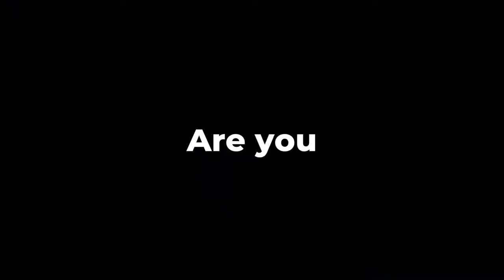BeIT Teaser Jonathan Muryn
Images & Technologies' Jonathan Muryn is taking to the skies as he heads west for a special event. Follow this channel to see what Jay-Mo is up to.

Song
Senjutsu
Artist
Iron Maiden
Album
Senjutsu
BMG Rights Management (Europe) GmbH, WMG (on behalf of Sanctuary Records); CMRRA, LatinAutorPerf, BMG Rights Management (US), LLC, MINT_BMG, Abramus Digital, ARESA, and 3 Music Rights Societies